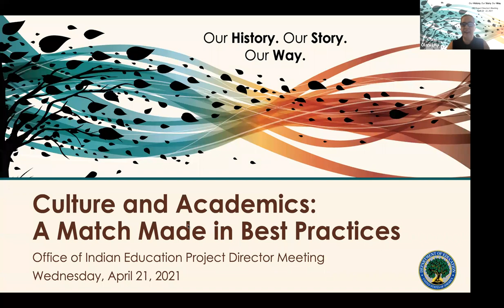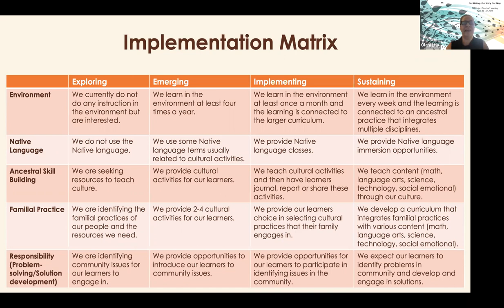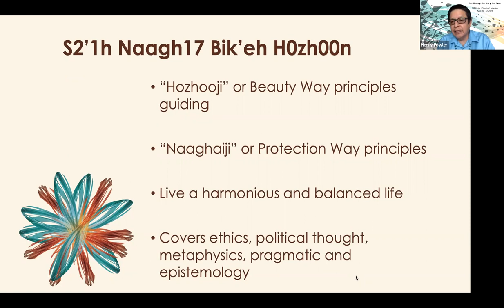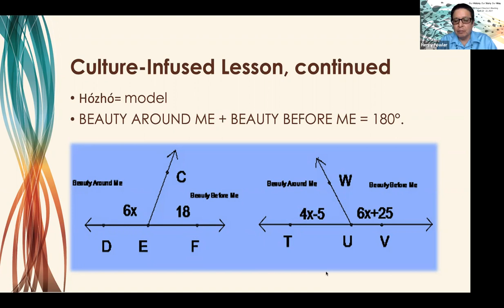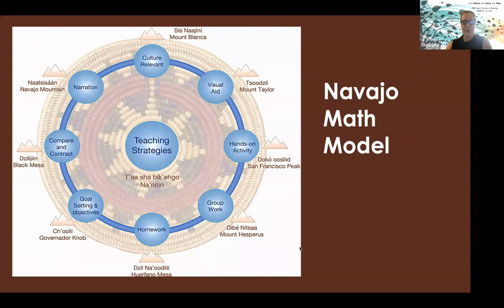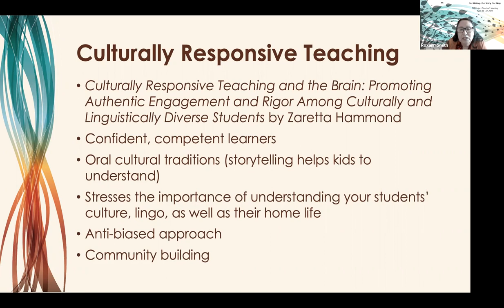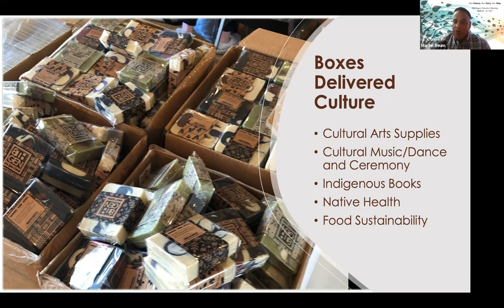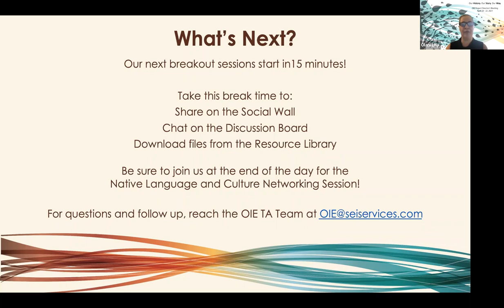Culture and Academics: A Match Made in Best Practices